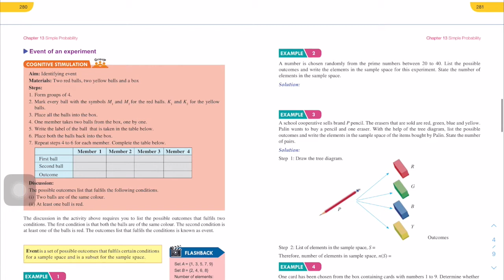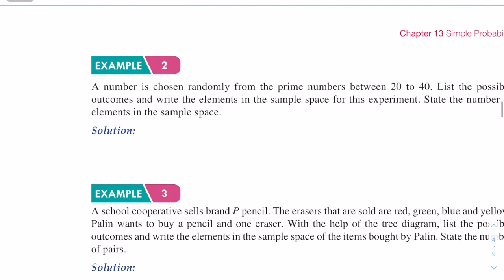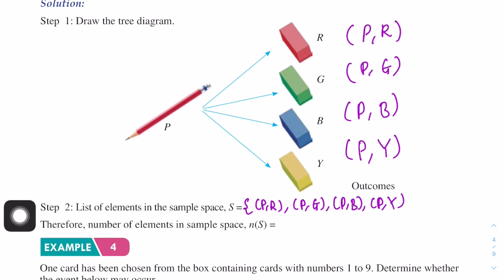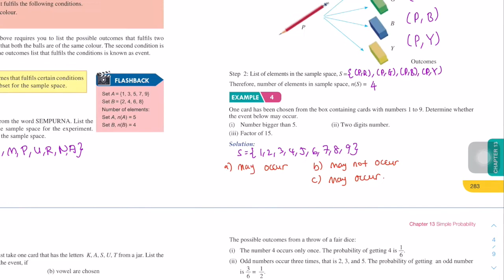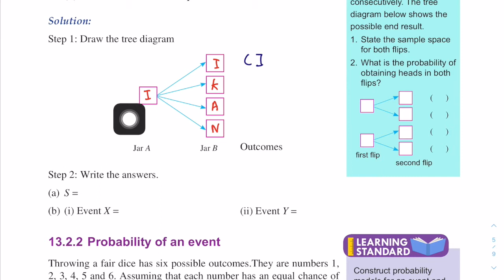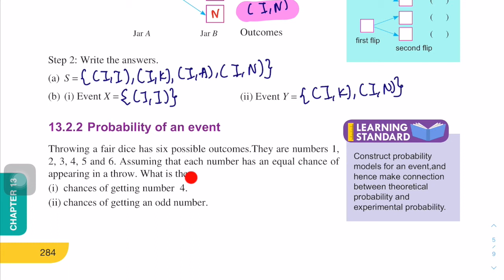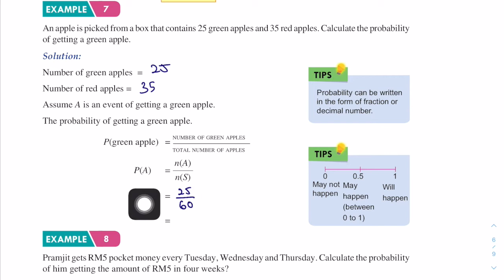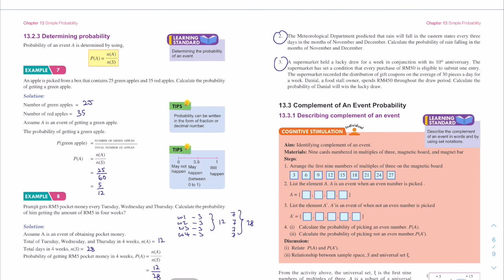Form 2 Chapter 13 Simple Probability PART 2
In this video, you are going to learn about:
13.1 Experimental Probability
13.2 Probability Theory involving Equally Likely Outcomes